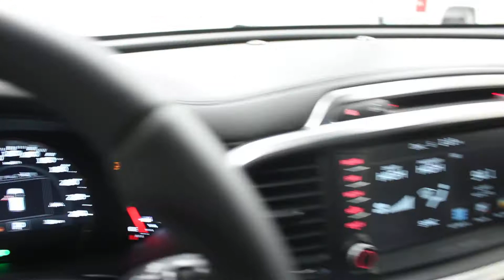2018 Kia Sorento EX + AWD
The 2018 Kia Sorento is an SUV that is made for every day. From trips to work, or trips accross the country this Kia Sorento is something you can safely rely on. Inside the Sorento is an interior made for convenience and comfort with bucket seats, Heated seats, power drivers seat, Push button start, XM Radio, Bluetooth, Back up camera, Leather wrapped steering wheel. With all of that and a great 3.3L V6 engine this Sorento has what it takes to deliver happiness to you and your family.